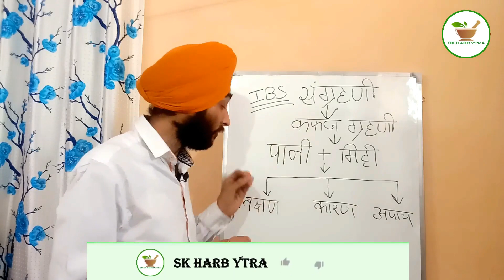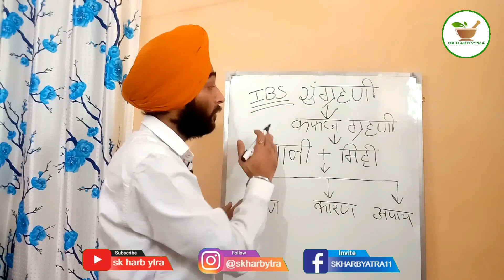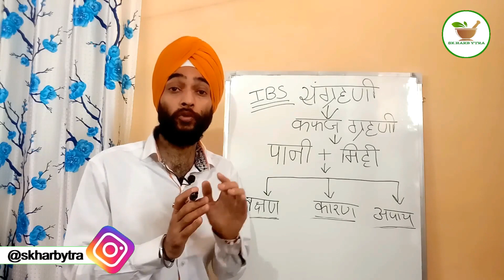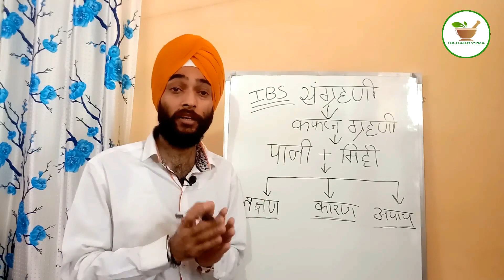कफ संग्रहणी (IBS) करण | लक्षण | उपाए | kapha sangrahani ka pakka ilaj | kapha grehni | कफज ग्रहणी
ईमेल पर बात करने के लिए ईमेल करे
इंस्टाग्राम पर बात करने के लिए क्लिक करे
फेसबुक पर बात करने के लिए क्लिक करे

IBS,नाभि,संग्रहणी,पेट फूलना, गैस, एसिडिटी, कब्ज के लिए सबसे जबर्दस्त वीडियो के लिए यहाँ क्लिक करे

नाब नाले नाभि के लिए सबसे जबर्दस्त वीडियो के लिए यहाँ क्लिक करे

कोड़ी के लिए सबसे जबर्दस्त वीडियो के लिए यहाँ क्लिक करे

Abut this Chanel -

नमस्कार दोस्तों आपका हमारे चैनल Sk Harb Ytra  पर सवागत है इस चैनल पर हेल्थ और पेट की प्रॉब्लम्स को लेकर वीडियो अपलोड किये जाते है. जायदा से जायदा आयुर्वेदिक या फिर घर के नुस्खे से बीमारी से दूर रहने की कोशिश करते है. दोस्तों अगर आपका कोई भी सवाल है तो आप कमेंट सेक्शन में जाकर पूछ सकते हो. मै उस विषय में वीडियो बनाकर आपके सवालो का जवाब देने की कोशिश जरुर करूँगा.

पूछे गए सवाल/ queries

आईबीएस का आयुर्वेदिक इलाज क्या है?
आम दोष क्या होता है?
संग्रहणी रोग में क्या खाना चाहिए?
संग्रहणी बीमारी क्या है?
कैसे IBS स्थायी रूप से इलाज करने के लिए?
आईबीएस में क्या नहीं खाना चाहिए?
संग्रहणी का क्या इलाज है?
IBS कितने दिन में ठीक होता है?
आईबीएस कैसे ठीक करें?
आंव में क्या खाएं?
आईबीएस क्या है in Hindi?

कफ की संग्रहणी :
चिकनी, तली हुई, भारी और ठण्डी चीजों का अधिक सेवन करने और सेवन करने के तुरंत बाद सो जाने के कारण खाया हुआ पदार्थ पूरी तरह से पच नहीं पाता। ऐसे में रोगी को दस्त के साथ आंव आने लगता है। इसके अतिरिक्त एक अन्य संग्रहणी भी होता है जिसे सन्निपातक संग्रहणी कहते हैं।  जो व्यक्ति भारी,चिकनी व शीतल चीजें खाते है और भोजन करने के तुरंत बाद सो जाते है उसका कफ दूषित होकर जठराग्नि को बहुत मन्द कर देता है। कफज संग्रहणी में भोजन नहीं पचता है और ह्रदय में दर्द होता है मुँह मीठा-मीठा रहता है खांसी चलती है और मीठी डकारें आती है, बार-बार उल्टी होने का जी करता है

संग्रहणी रोग | IBS के कारण
1 - जब दस्त के रोग से पीड़ित रोगी खान-पान में सावधानी नहीं रखता तब जठराग्नि मंद होकर पाचनक्रिया खराब हो जाता है जिससे वसा (चर्बी) को पचाने की शक्ति समाप्त हो जाती है।
2 - इस तरह जब खाया हुआ पदार्थ ठीक से पच नहीं पाता है तो संग्रहणी रोग की उत्पत्ति होती है।

संग्रहणी रोग | IBS के लक्षण
1 - कफ संग्रहणी में भोजन पूरी तरह से नहीं पच पाता।
2 - कफज संग्रहणी से पीड़ित रोगी को उल्टी आती है, बार-बार उबकाई आती है तथा खांसी के दौरे पड़ते रहते हैं।

संग्रहणी (IBS) को ठीक करने के उपाय :-

1 - हरड़, पीपल, सोंठ, मट्ठा और काला नमक : हरड़ की छाल, पीपल, सोंठ और काला नमक-सबको 10-10 ग्राम की मात्रा में पीसकर चूर्ण बना लें। इसमें से आधा चम्मच चूर्ण मट्ठे के साथ सेवन करें। 15 दिनों तक चूर्ण खाने से कफज संग्रहणी में लाभ मिलने लग जाता है।
2 - सोंठ, पीपल, नमक, अजमोद और गंघक : शोधित गंधक 2 ग्राम, सोंठ 10 ग्राम, पीपल 5 ग्राम, पांचों नमक 5 ग्राम तथा भुना हुआ अजमोद 5 ग्राम। इन सबको बारीक पीसकर एक शीशी में भर लें। इसमें से दो चुटकी दवा पानी के साथ सेवन करें

Sk Harb Yatra